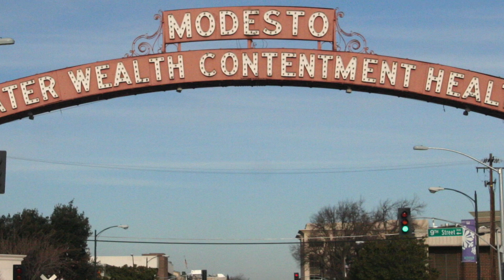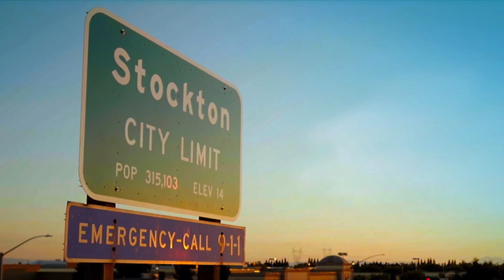Ratchet Documentary Teaser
Dropping Monday!!

I am proud to say this is the first launch of the new channel I will be bringing fresh new content on a consistent basis so go follow the IG @illjokes-mp6hp and subscribe to the new YouTube channel, I will make sure not to disappoint 💯💯🙏🏿